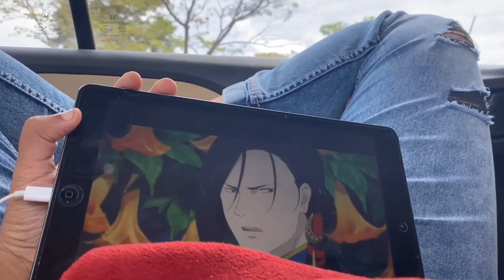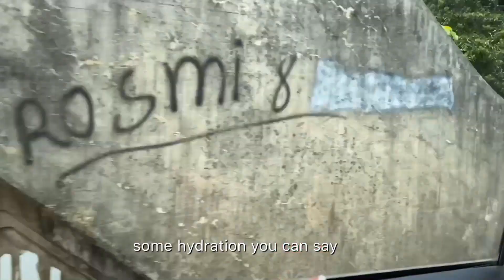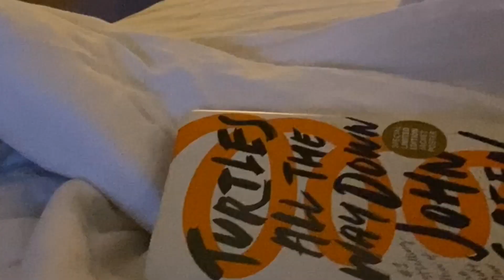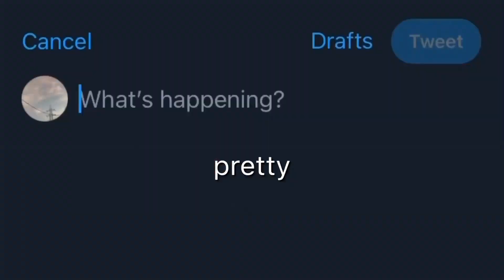Little things/ travel vlog / calming blue sky